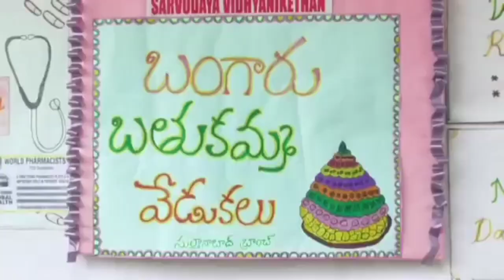ఎంగిలిపూల బతుకమ్మ సంబరాలు